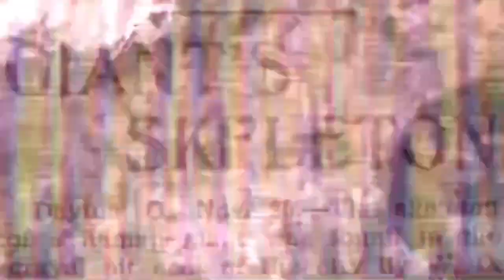The Phone Booth Podcast - Ep 35 Free For All 3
If you have requests, throw them in the Discord ( REQUESTS SERVER)

Vince:
ALL MY CONTENT IN ONE PLACE :